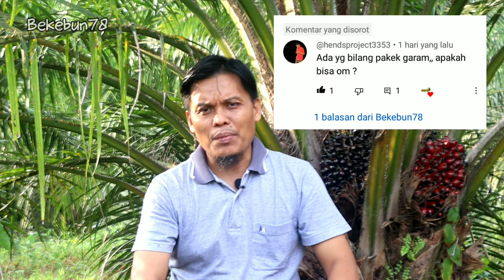Pupuk sawit dari garam dapur dahsyat.... (cara pembuatan)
Pupuk sawit dari garam dapur (cara pembuatan)

Berikut akan membahas mengenai pupuk sawit dari garam dapur serta bagaimana cara pembuatan pupuk sawit dari garam dapur yang dapat menghemat biaya